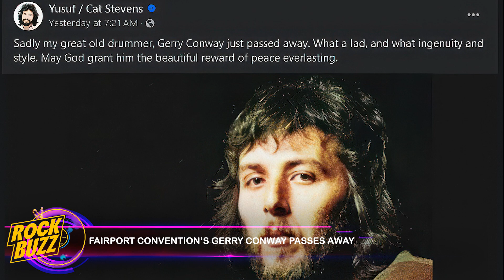GERRY CONWAY Drummer Fairport Convention Jethro Tull Cat Stevens Passes Away at 76 Broadsword Denny